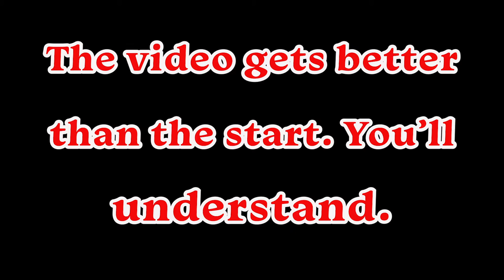Vlogmas week 1 as a business student (during lockdown) | For the YouTube culture 2020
How many times did I take a sip of coffee?

Join me as I attempt to do vlogmas for the one time. Forgive me for this video. I don't have good filming skills yet, be nice I am still leaning. If you don't like the video by the first 2 min in I would suggest to skip all the way to 4:57. Trust.